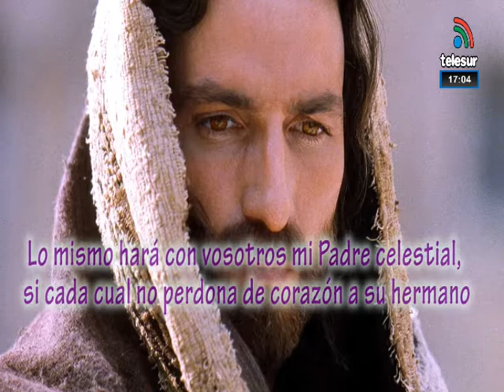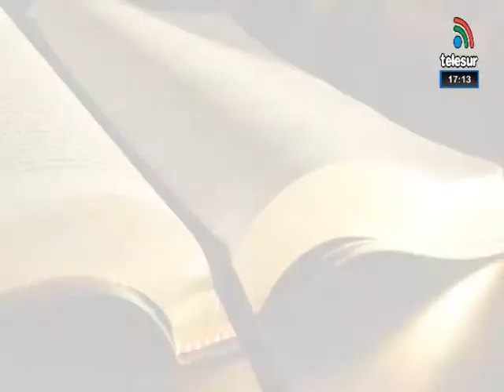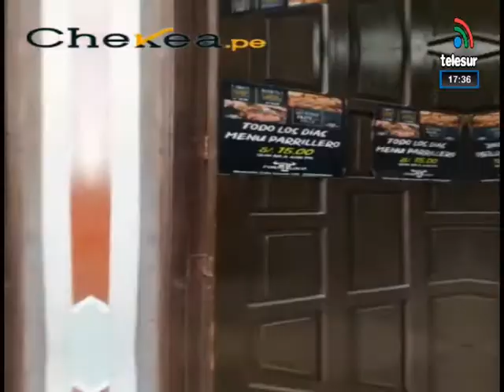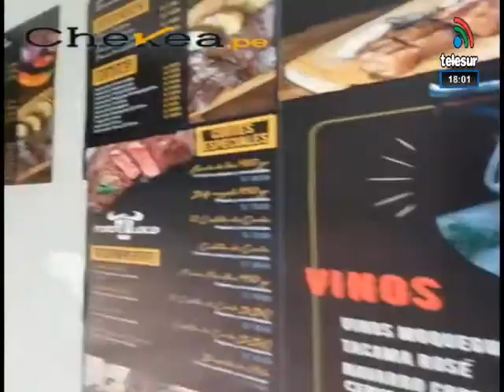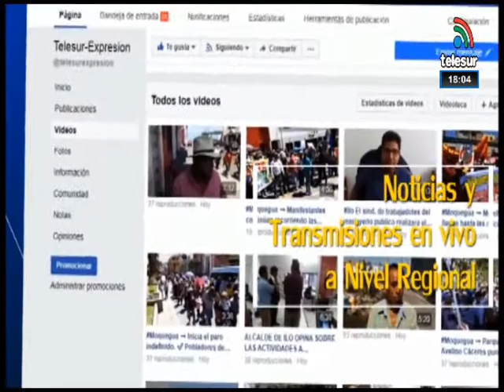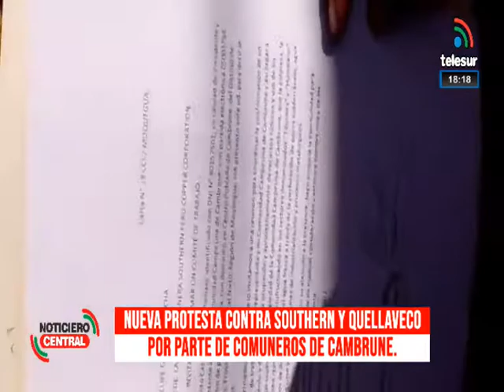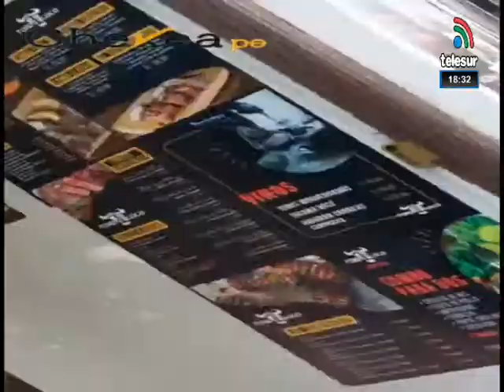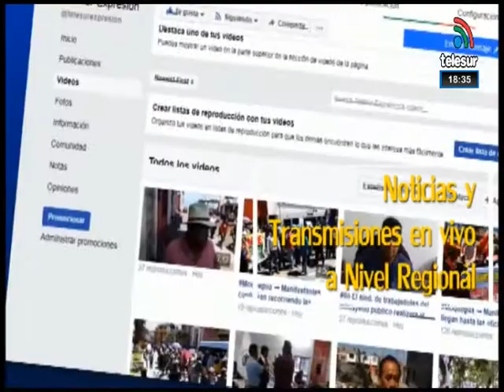NOTICIERO CENTRAL TELESUR MOQUEGUA 22/03/2022.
1. Ceremonia protocolar al recordar "El 142° aniversario de la Batalla de los Ángeles"
Dato: La Batalla de Los Ángeles fue una acción militar entre fuerzas chilenas y peruanas durante la campaña de Tacna y Arica en el marco de la Guerra del Pacífico, ocurrida el 22 de marzo de 1880.
2. "ESTOY SATISFECHO DE LO REALIZADO EN MI GESTIÓN"
Alcalde del C.P. de San Francisco prof. Alejandro Mendoza nos informa sobre las actividades realizadas por el 57 aniversario.
3. CEREMONIA CENTRAL POR EL LVII ANIVERSARIO DEL CENTRO POBLADO SAN FRANCISCO.
4. Nueva Protesta contra Southern y Quellaveco por parte de comuneros de cambrune.
5. "CONSIDERO EL RECLAMO DE LOS POBLADORES DE CAMBRUNE JUSTO"
Alacalde de Carumas Erly Cordova se pronuncia sobre el reclamos de los comuneros de Cambrune sean incluidos en la mesa de Diálogo en SOUTHERN.
6. CORONEL DE LA POLICÍA SE PRONUNCIA SOBRE EL INCREMENTO DE LA INSEGURIDAD CIUDADANA
El Coronel de la Policía Elder Calderón indica que se está elaborando estrategia conjunta para reducir la ola delictiva.
7. El Country Club sigue arrojando aguas residuales al río Moquegua. ¿Hasta cuándo lo harán? El gerente general de la EPS Moquegua, Martin Soto Romero, nos responde.
8. PRIMER TEATON servirá para construir un centro para niños y niñas con autismo
Conversamos con Tony Chambi, presidente de la asociación ÁMAME, quien organiza dicho evento benéfico.
9. La Universidad Nacional de Moquegua está inaugurando su proceso de admisión para la carrera de Medicina que se llevó a cabo este último domingo
Conversamos con el magister Víctor Yana, director de Admisión de la UNAM.